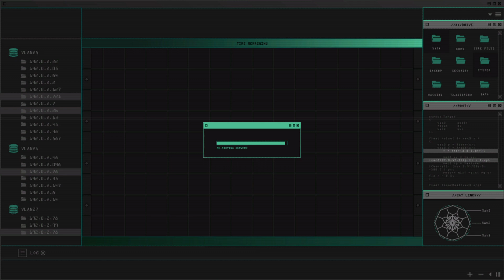Tristan and Adq and Plumed_fright3 GTA Online - Setup Server Farm